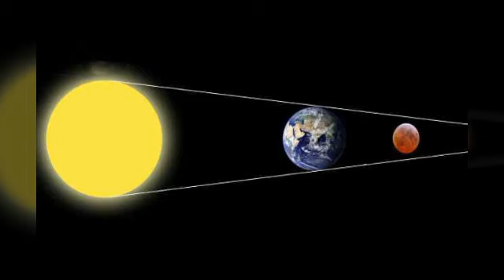LA FASCINANTE LUNA LLENA